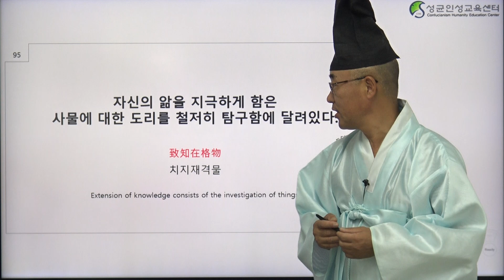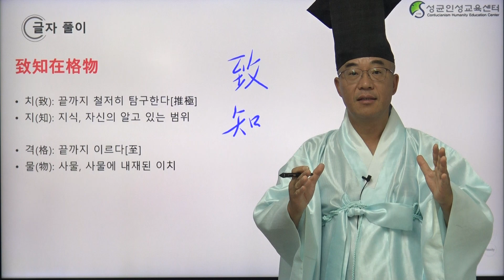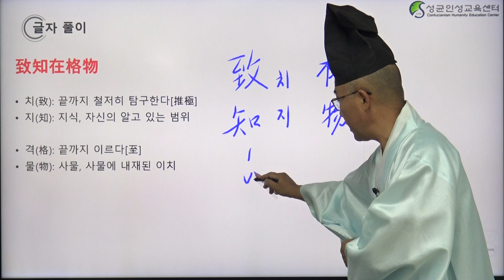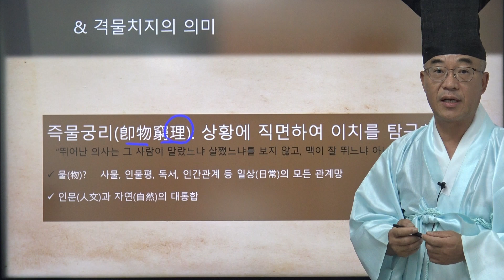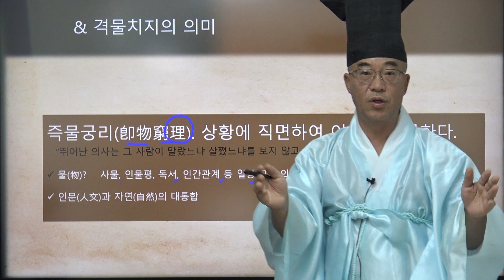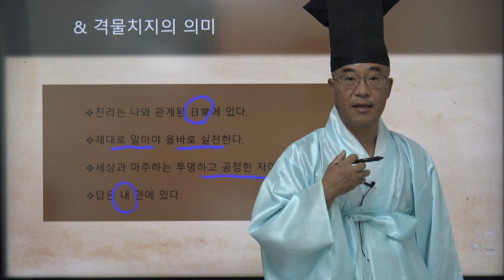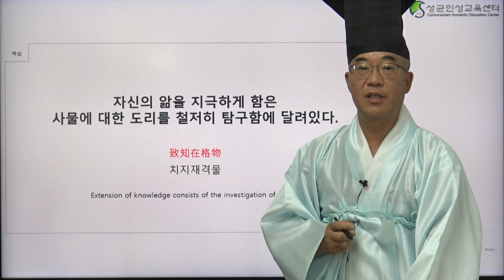[인성가언] 95화